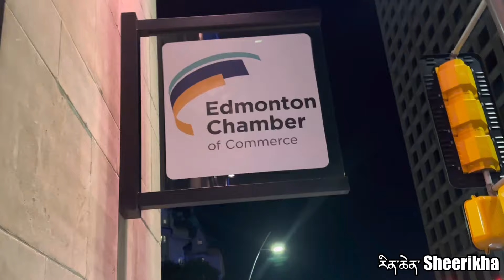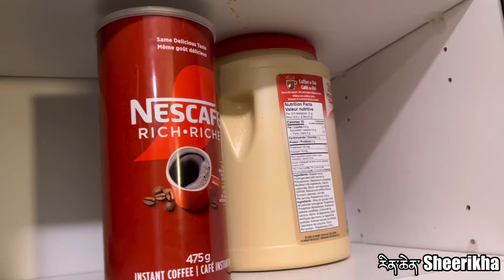West Edmonton Mall/Largest in North America/Sep 01, 2024/Tib VLOGGER/Rinchen/Part-I